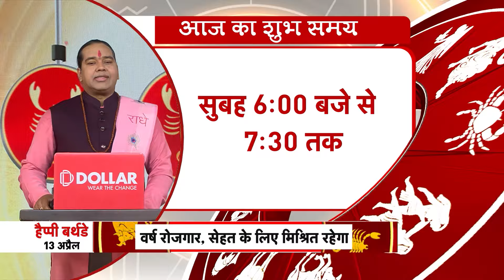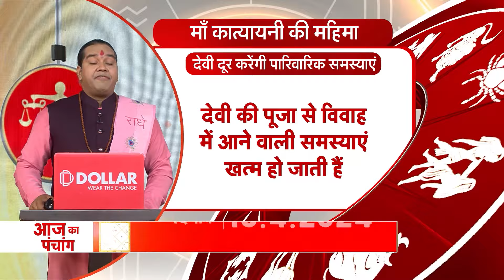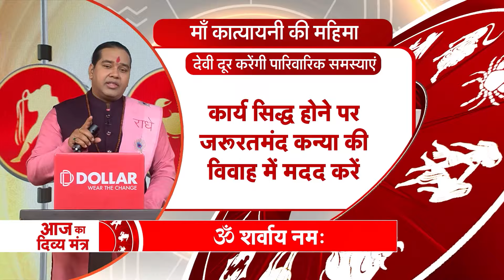Today's Astrology: Acharya Shiromani Sachin से जानिए स्कंदमाता को प्रसन्न करने के महाउपाय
Today's Astrology: आज यानी 13 April 2024 को ज़ी न्यूज़ के शो ज्योतिष गुरु के ख़ास एपिसोड में आचार्य शिरोमणि सचिन से जानिए नवरात्रि के पांचवें दिन स्कंदमाता को प्रसन्न करने के महाउपाय

Today's Astrology: Today i.e. on 13 April 2024, in the special episode of Zee News show Jyotish Guru, know from Acharya Shiromani Sachin about the great ways to please Skandamata on the fifth day of Navratri.